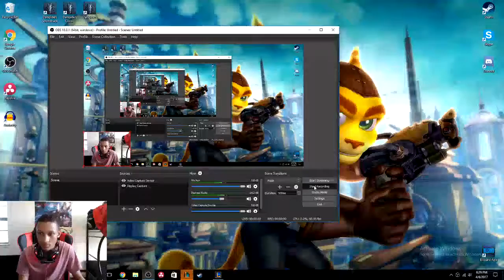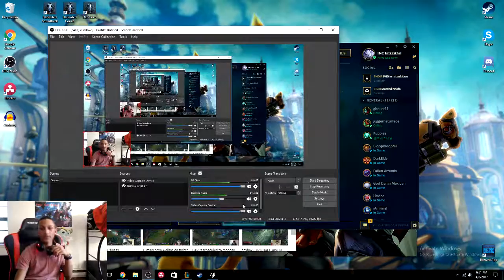Fizz vs Talon Mid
Me playing mid against a Talon, another unfavorable match up, but I still manage to win, because favorable or not most if not all of Fizz's match ups are skill match ups.